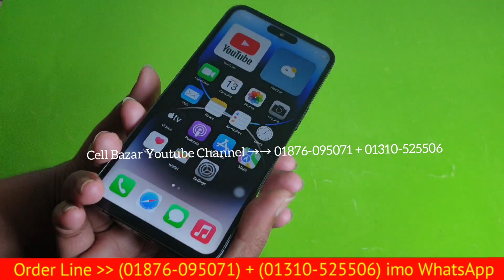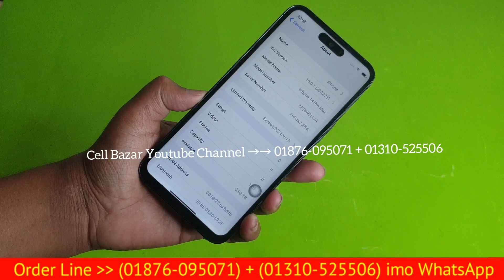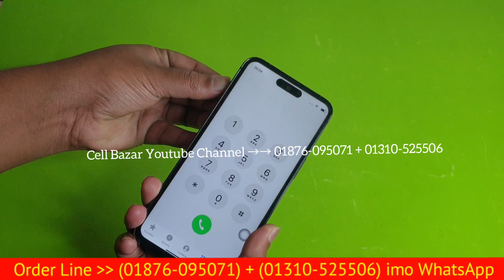২০২৩ সালের স্পেশাল অফারে, iphone 14 Pro Max High Super Master Copy Mobile, Bangla Full Review